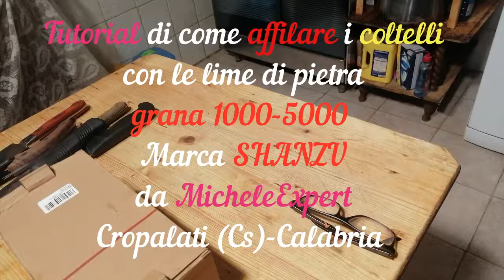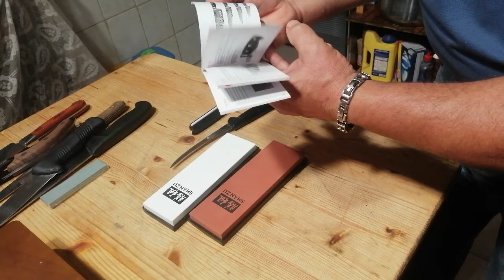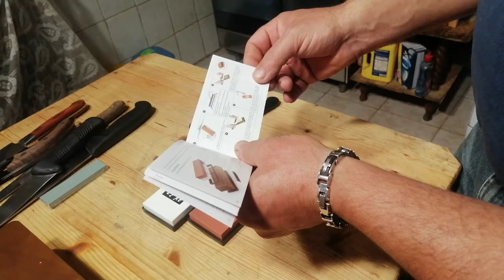Come affilare i coltelli con le lime di Pietra,da MicheleExpert